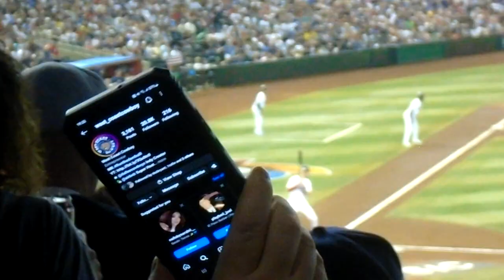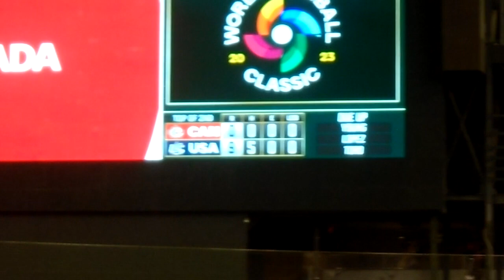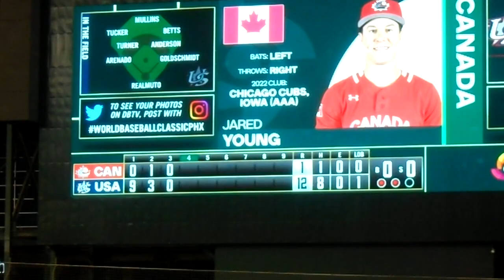Glenn Miller Orchestra & World Baseball Classic Game! | Vinny J